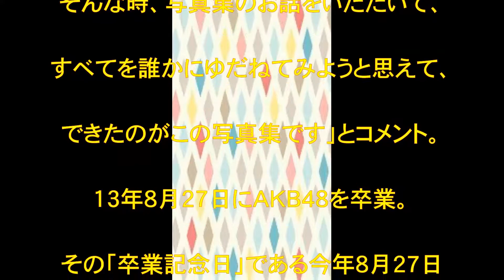板野友美,7年ぶり,26歳,写真集,肉感的,ボディー,披露,ｒｅｌｅａｓｅ,話題,動画